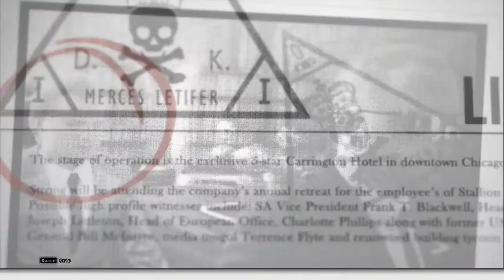Hitman Sniper Challenge Gameplay PC Full HD 1080P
Hitman: Sniper is a 2015 mobile shooting gallery video game in the Hitman series by Square Enix Montreal. As the series' mainstay protagonist Agent 47, the player looks through a first-person sniper scope vision on their touchscreen device to assassinate several powerful figures who have assembled at a lakeside compound without alerting their associates. The player uses the environment to find creative ways to kill these targets, sometimes prompted by secondary objectives. Through mission progression, the player unlocks more powerful weapons and new weapon abilities.

The game was announced at the 2014 Electronic Entertainment Expo as an extension of the Sniper Challenge promotional minigame from Square Enix's 2012 Hitman: Absolution. After a long Canadian soft launch, Square Enix released Hitman: Sniper for Android and iOS platforms on June 4, 2015, to generally favorable reviews. Some reviewers praised the cleverness and minimalism of its puzzle design, and others wanted more variety from its activity-dense scenarios. In free post-launch updates, Square Enix added a zombie defense game mode, new weapons, and a seasonal Halloween theme. A year after its release, Hitman: Sniper remained Square Enix Montreal's biggest revenue generator, and helped to fund the studio's Go series, for which it is better known.

As Agent 47, the standard hitman protagonist of the Hitman series, the player is led to assassinate several powerful figures who have assembled at three upscale, lakefront houses in Montenegro.

This shooting gallery game is played through first-person vision of a sniper scope, such that Agent 47 is not vulnerable to counterattack but can fail the mission if the targets notice the scheme and leave the premises. The game becomes a puzzle of isolating targets such that others nearby will not be alerted and, in turn, alert others at the compound. The player experiments with alternative methods for killing the targets, such as shooting out glass and letting targets fall to their deaths rather than killing them directly. Other traps include setting off car alarms to distract guards, turning on fans to knock enemies off cliffs, and letting a target fall directly into a jacuzzi. The player pinches the device's touchscreen to zoom in with the rifle's scope and taps its reticle to fire. An on-screen "reload" button begins a quick time event in which the player swipes the screen to reload the weapon.

Missions are constructed around killing one of ten important targets and a secondary objective, such as a stylized kill within a time limit, using a specific kind of trap, or landing a headshot on a moving target.

As the game progresses, the player unlocks new weapons and weapon abilities as rewards from several activities: points accrued from successfully killing targets, leaderboard rankings, and "blueprint" collectibles dropped by targets. Added abilities include the option to slow time or reveal enemies on-screen. The player can also purchase the in-game currency directly through microtransactions to skip game progress and automatically unlock more powerful weapons. The player can sync progress between devices through Facebook integration.